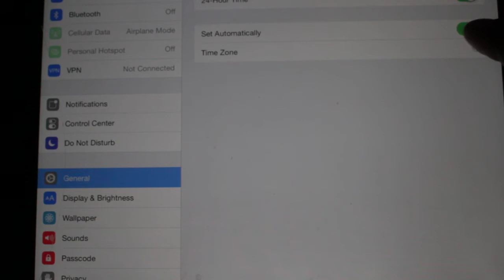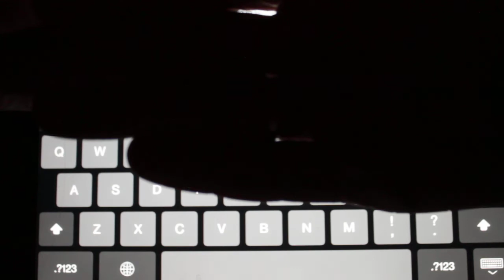Lucky Slots Free Coins iOS iPad Casino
Lucky Slots: Free Vegas Casino Simulator by Blue Shell Games, LLC
1: Slots - slot Bonanza Iphone and Ipad free coinS
2: Riches of Olympus  FREE slots game coins money iPad  iPhone Android
3: Big Payout Lucky Slots FREE Crack coins Casino Slots
5: Riches of Zeus Casino Slots  Free Coins balance
6: Classic Slots - Free Vegas Styled Original Slot Machines
7: Diamond Club 777 Free Coins Progressive slots, Mega bonuses
10: Slots Iceberg BONANZA ™ Casino Free  Crack ios CREDITS Bonus
11: Jackpot Fortune Casino Slots Free  Crack ios CREDITS Bonus